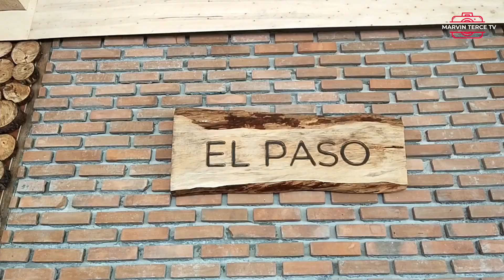El Paso I Lantapan, Bukidnon